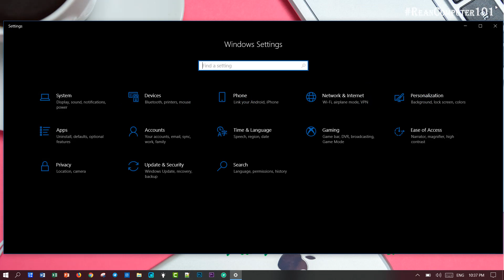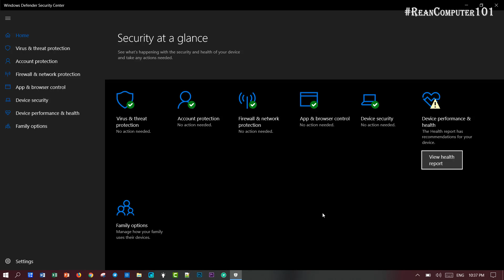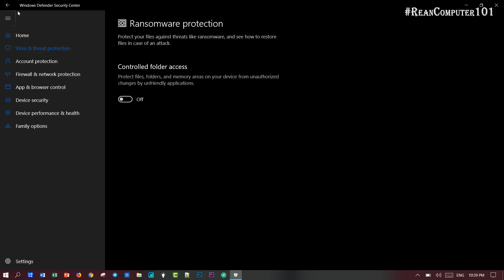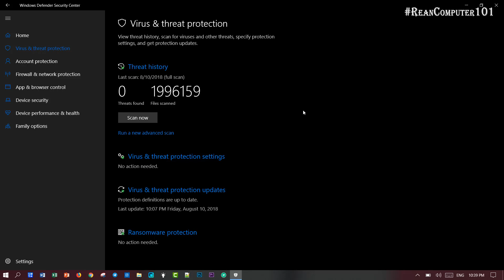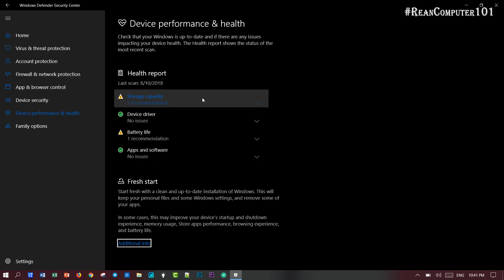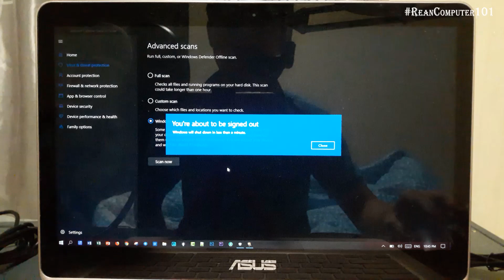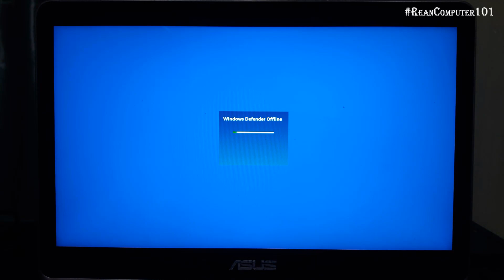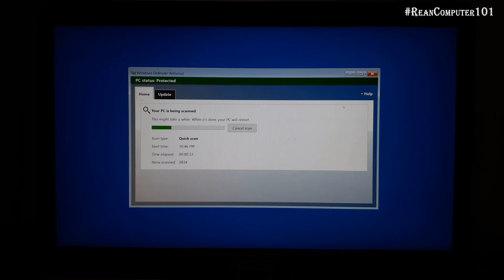➡ តិចនិចស្កេនមេរោគជាមួយ Windows Defender លើ Windows 10 | rean computer 101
➡ តិចនិចស្កេនមេរោគជាមួយ Windows Defender លើ Windows 10 -How to scan virus as offline with windows defender on windows 10 rean computer khmer reancomputer101 | rean computer khmer